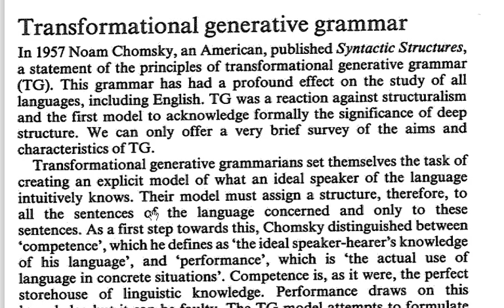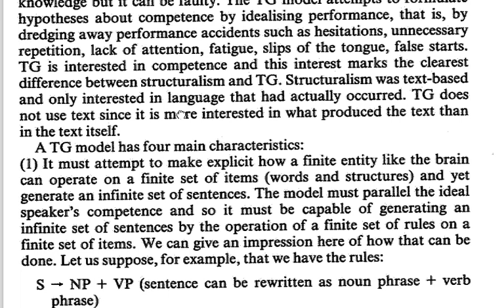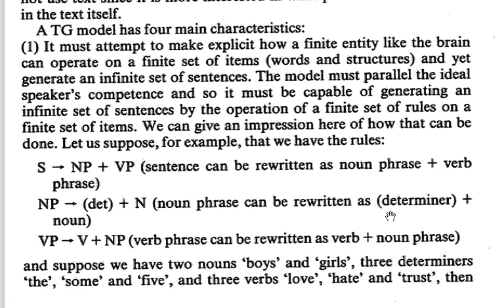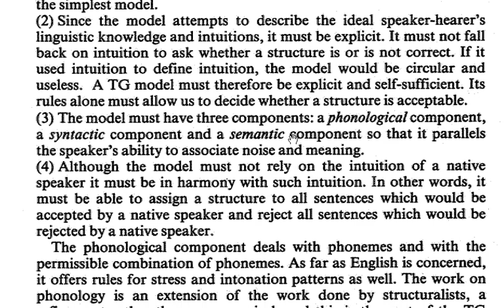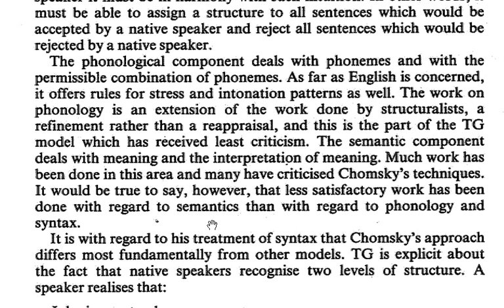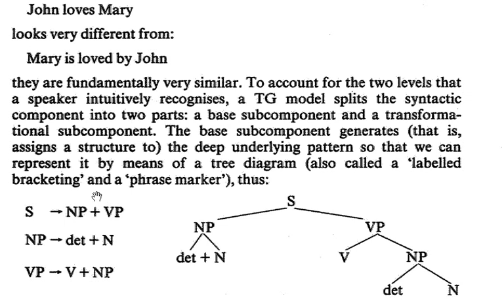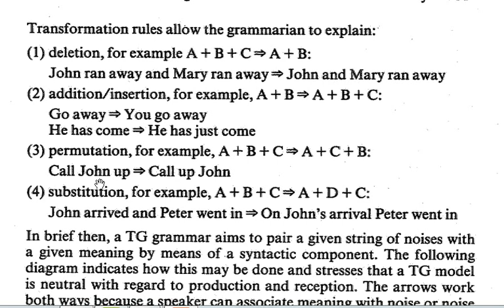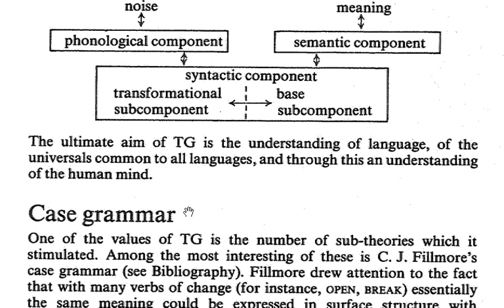Transformational Generative Grammar - Systems (Theories) of Syntactic Analysis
English For All by Muhammad Niamat